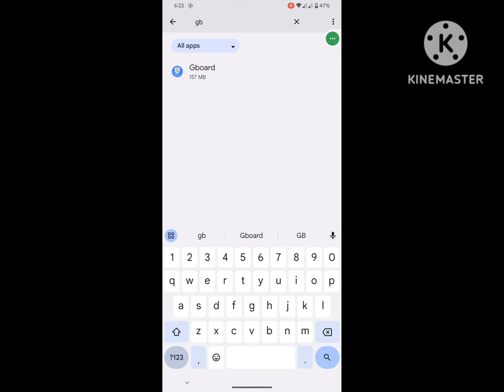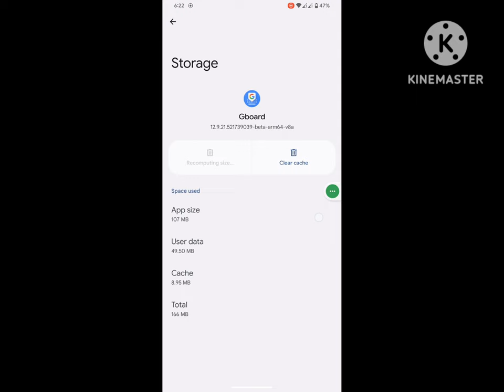How to fix messenger keyboard problem | keyboard not showing on messenger problem 2023